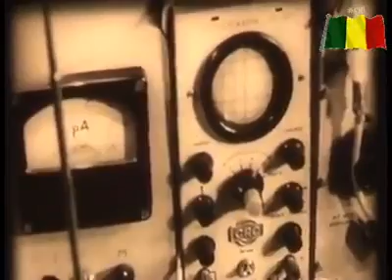Le père de l'indépendance du Mali est des plus grands visionnaires de tous les temps